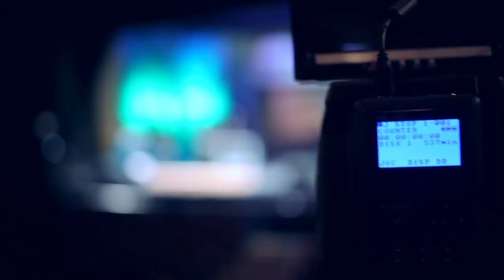Nuestro Destino Es Glorificar A Dios